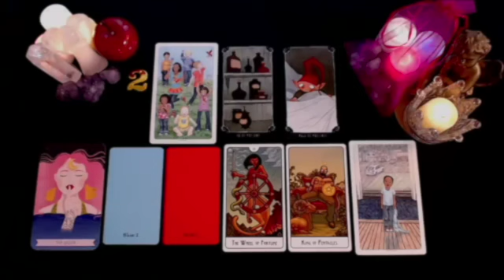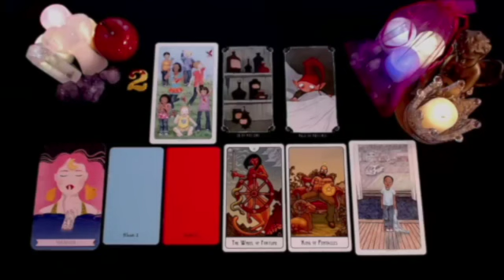CAPRICORN I’M SNITCHING IN THIS READING 😂EVERYTHING BACKFIRED ON THIS PERSON…YIKES😂 DECEMBER 2024